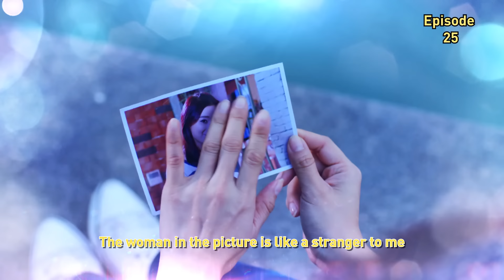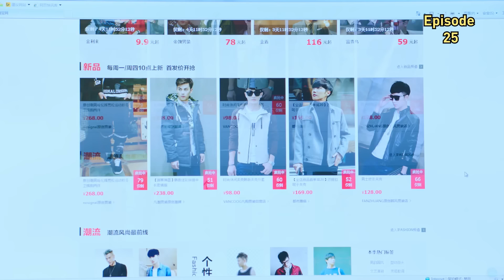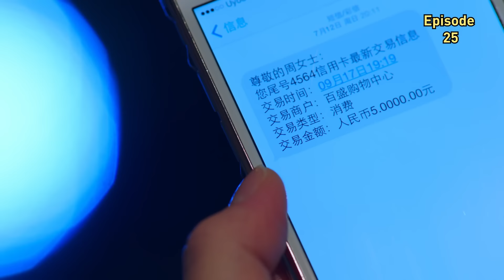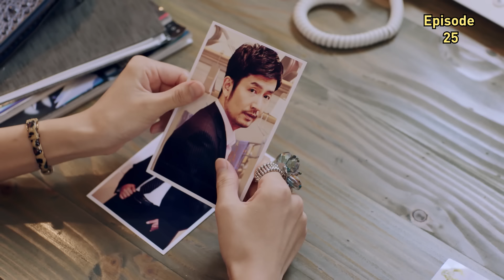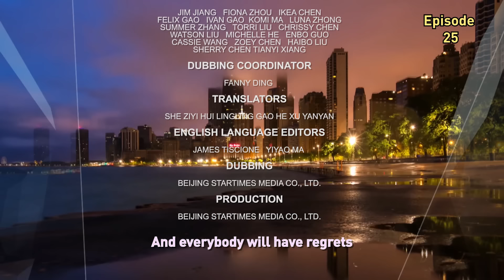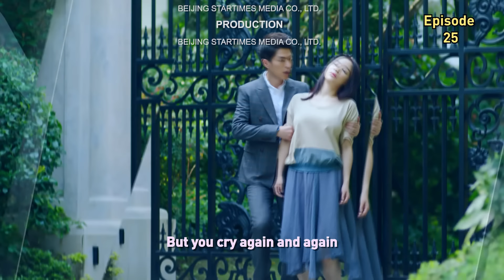【En Français】La Bonne Femme EP25 💗La trahison du mari ne me renversera pas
Nom: La prochaine étape est le mariage
Genres: Romance, Vie, Drame, Mélodrame
Épisodes: 56

💬Synopsis:
Une histoire qui suit la bonne épouse traditionnelle qui rencontre des revers, mais conserve son esprit combatif pour avancer dans la vie.
Pendant des années, Li Jiayu (Betty Yao) a assumé la responsabilité de s'occuper de toute la maison de son mari avec minutie et sans réserve. Lorsque son beau-père a eu une cirrhose aiguë du foie et a eu besoin d'un donneur, elle lui a donné une partie de son foie sans poser de questions. Cependant, son monde est bouleversé lorsqu'elle apprend que son mari He Haoze (Li Tai) est amoureux de son ami Zhou Xinyan (Shin Min Hee).
Cette découverte choquante porte un coup fatal au psychisme de Li Jiayu. En marchant le long de la montagne, elle perd pied et tombe d’une falaise. Li Tianming (Lee Wei) sauve Li Jiayu qui a perdu la mémoire. Elle commence à se forger une nouvelle vie et grâce aux encouragements de Lin Tianming, elle découvre ses talents cachés pour la préparation du café, ce qui la lance sur la voie de l'industrie du café. Alors que Li Jiayu et Lin Tianming tombent progressivement amoureux l'un de l'autre, que se passera-t-il lorsque les souvenirs de Li Jiayu reviendront?